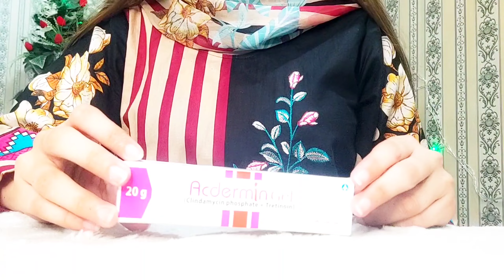How to treat acne and pimples on face | Acdermin gel for acne | Pimples removal | Acne treatment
acdermin gel,
acdermin gel for acne reviews,
acdermin gel side effects in urdu,
acdermin gel price in pakistan,
acdermin gel merium pervaiz,
acdermin gel how to use,
acdermin gel uses in urdu,
acdermin gel lagane ka tarika,
acdermin gel for acne marks,
acdermin gel kis kaam aata hai,
acdermin gel before and after,
acdermin gel for acne,
how to apply acdermin gel,
acdermin gel benefits,
acdermin gel side effects,
how to use acdermin gel on face,
use of acdermin gel,
acdermin gel results
pimples,
pimples removal on face at home,
acne pimples treatment,
acne gel for pimples,
best cream for pimples
acne,
summer acne,
acne removal,
acne treatment,
anti acne gel,
acne breakouts
acne gel,
best anti acne gel
breakouts on forehead,
how to get rid of acne and pimples,
how to clear acne and pimples,
skincare to get rid of acne
pimples solution,
acne solution,

💞 AA jain Instagram pa b 💌🤩
🌟 I'd: kainat _khalid_ch